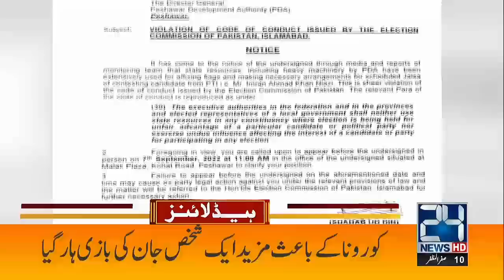Big News For Imran Khan | 10am News Headlines | 07 Sep 2022 | 24 News HD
24 News HD Is One Of The Leading News Channels Of Pakistan Bringing You The Latest Current Affairs From Pakistan And Around The World.  Live National Assembly ,Senate Session And Current Affairs